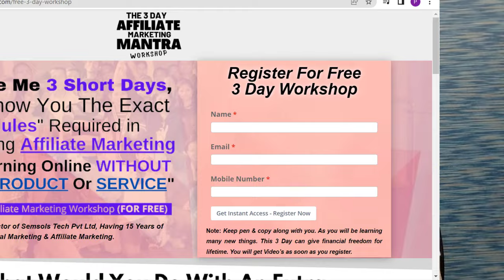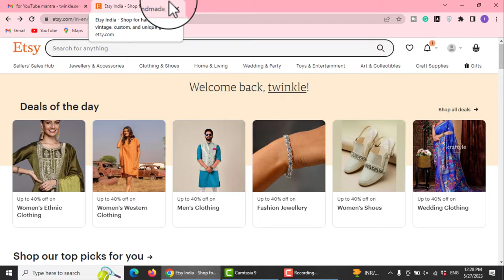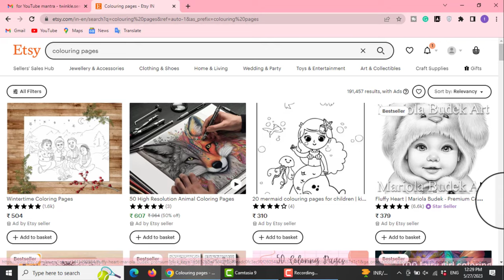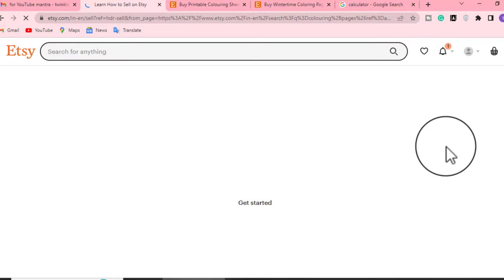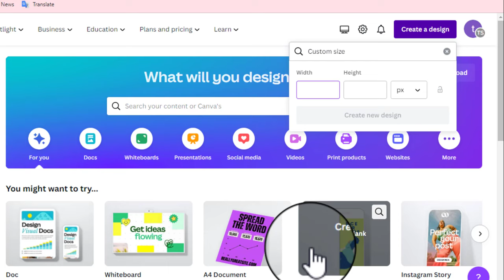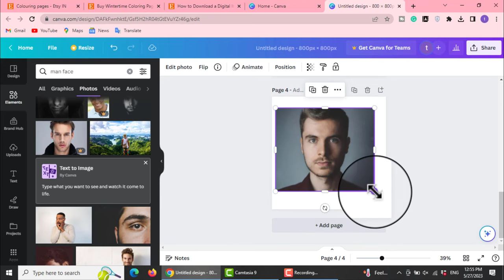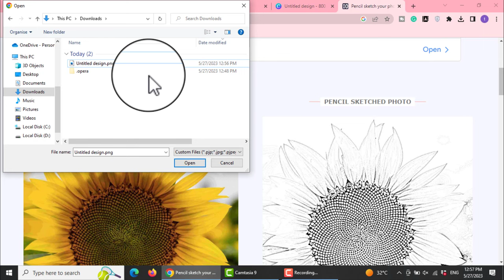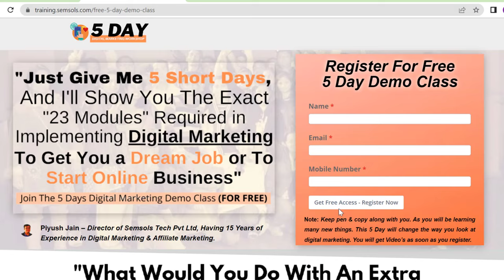Coloring Pages बेचके Etsy पर 3000 हर रोज Earn करो - Make Money Online 2023